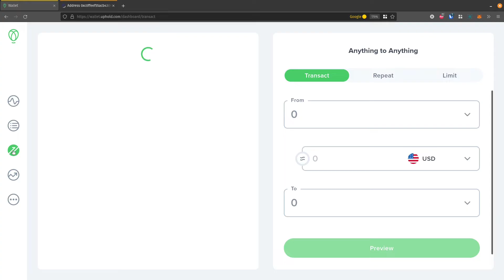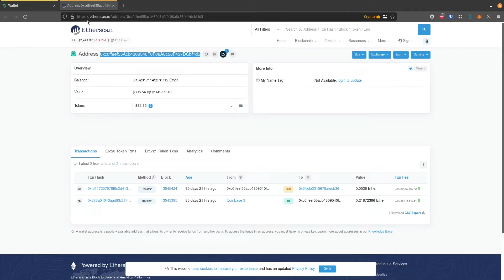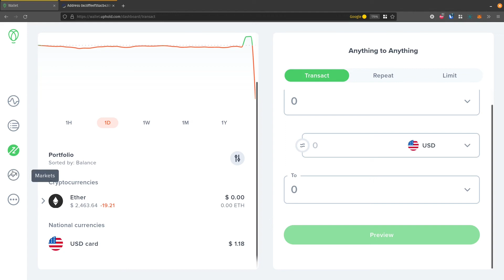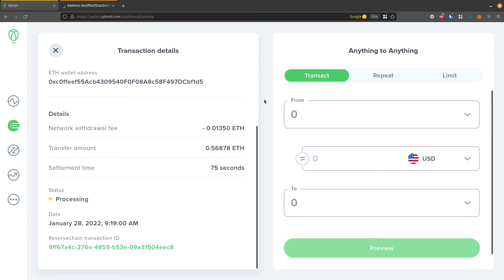Uphold Wallet: How to Withdraw/Transfer Crypto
Uphold Wallet is a 3rd party wallet and crypto exchange that holds your private keys for you. It is risky to keep funds on any web wallet like this since you do not hold your own keys and are not in control of your own money. This video shows how to withdraw funds (Ethereum) away from Uphold.

Uphold can be used for exchanging crypto currency for USD or for other assets.